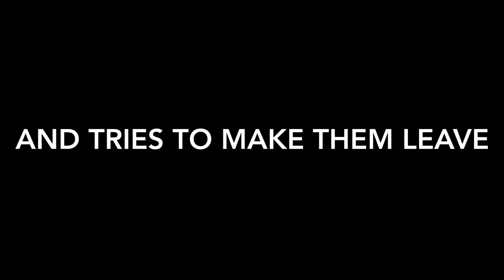“Which MONKEY is sleeping on the couch?” AIRBNB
RACIST AIRBNB HOT:  “Which monkey is sleeping on the couch”?

A group of black friends said they felt dehumanized after their Airbnb host called them a racist epithet and kicked them out of her Manhattan townhouse in the middle of the night without due cause.

A cellphone video of the Saturday exchange shows the host, identified only as Kate on her Airbnb profile, referring to the five men as “monkeys.”

She appeared to take issue with the number of people who arrived at her home, claiming her listing indicated a maximum group size of four. The friends push back in the clip, pointing out that her listing said the home slept four people plus one person on a sofa.

“Which monkey is gonna stay on the couch?” the woman shot back.

One of the friends, Kenneth Simpson, told The Washington Post the racist exchange left him feeling “very dehumanized.”

“I thought, is this where we are today? We made a point that we’re educated, working professionals. And it doesn’t even matter if you’re an educated person, because no one deserves to be called a monkey and be dehumanized for no reason,” Simpson said.

Simpson and his friends said their experience at the host’s home “felt off” from the get-go.

For one thing, the listing had been advertised as an entire-unit rental, Simpson told the Post. But when the friends got there, they discovered they had to share the space. Simpson said the host also agreed to let them bring a dog in a crate, but took issue with the animal when they arrived.

Meshawn Cisero, another friend in the group, told The Root that the woman’s partner told them to keep their voices down on two occasions, but was “polite” in his interactions with them.

At around 1 in the morning, Cisero said they met the host for the first time.

“You need to get the fuck out, you guys are too loud,” she allegedly told them.

“That’s when things escalated,” Cisero said. “No ‘hi,’ no greeting. We were all confused. As soon as she came in, she told us to ‘Get the fuck out.’”

Cisero said the woman called them “criminals” and claimed “she didn’t feel safe around us.”

“She said we were going to damage her property and steal from her,” Cisero said.

After calling the police and discovering that they had no recourse against the host, the group said they left and “eventually found a hotel.”

Airbnb responded to the incident on Sunday, calling the language used by the host “unacceptable.” The company said she has been banned from the platform. Airbnb also said it helped the guests find “a new place to stay.”

Cisero said the incident had put a dampener on the friends’ weekend.

“We missed plans with friends ... we missed over half our stay in New York because of this ordeal,” he told The Root.

Simpson described the encounter as “another real-life situation where we had to experience the feeling of hopelessness as a black American.”

The hashtag AirbnbWhileBlack was revived on social media following the friends’ experience. Airbnb has long been dogged by racist complaints, including a high-profile incident last year involving Bob Marley’s granddaughter.

Donisha Prendergast said she and a group of friends were stopped by police while leaving an Airbnb in California after a neighbor called the cops on them, alleging that “three black people [were] stealing stuff.”